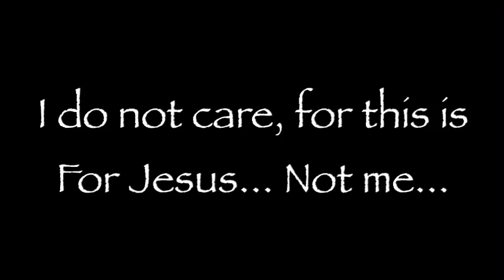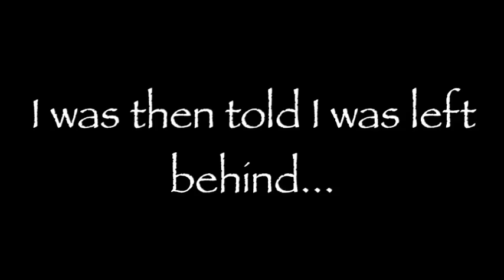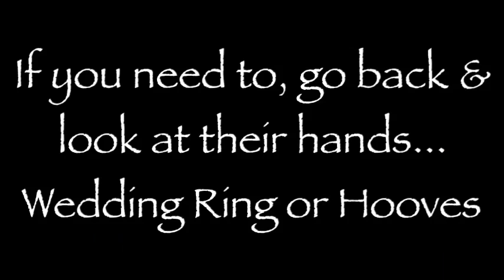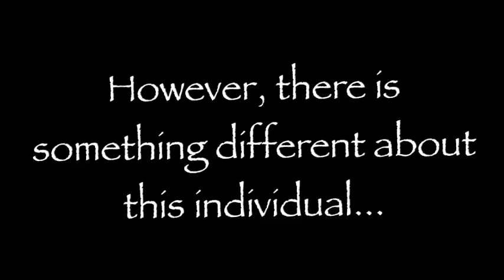War in Heaven...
War in Heaven began Rosh Hashanah 2013...